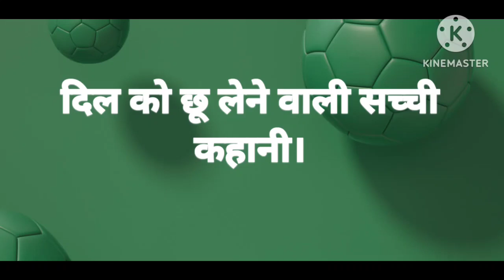Heart touching true story.true story#life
दिल को छू लेने वाली सच्ची कहानी।Heart touching true story.